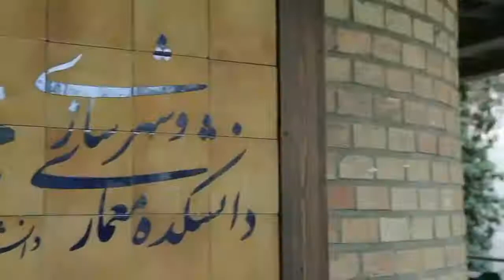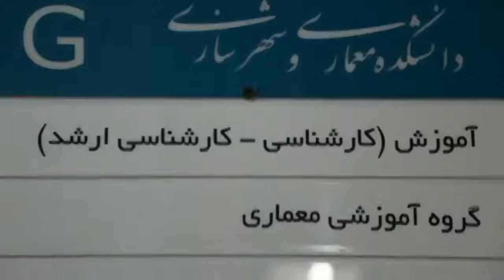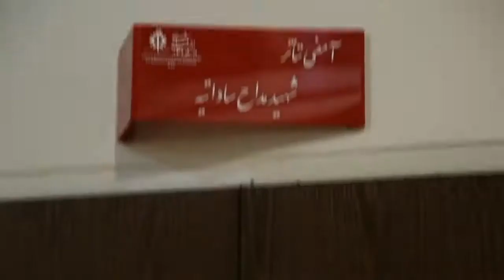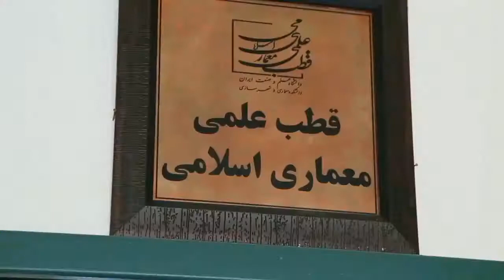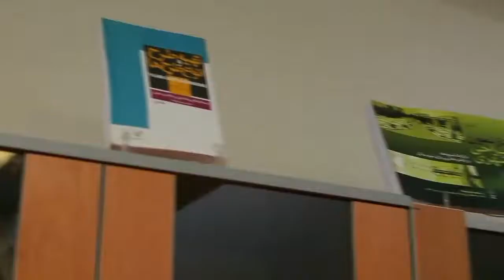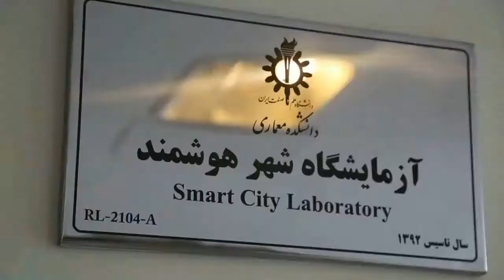آشنایی با رشته های تحصیلی دانشگاه علم و صنعت - University of Science and Technology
دانشگاه علم و صنعت ایران دارای ۱۵ دانشکده، مرکز آموزش الکترونیک و سه گروه مستقل آموزشی فرهنگ و معارف اسلامی، زبان‌های خارجه و تربیت بدنی است.

دانشکدهٔ مهندسی برق
دانشکدهٔ مدیریت، اقتصاد و مهندسی پیشرفت
دانشکدهٔ مهندسی خودرو
دانشکدهٔ مهندسی راه‌آهن
دانشکدهٔ مهندسی شیمی، نفت و گاز
دانشکدهٔ مهندسی صنایع
دانشکدهٔ مهندسی عمران
دانشکدهٔ مهندسی کامپیوتر
دانشکدهٔ مهندسی مکانیک
دانشکده مهندسی مواد و متالورژی
دانشکدهٔ معماری و شهرسازی
دانشکدهٔ ریاضی
دانشکدهٔ فیزیک
دانشکدهٔ شیمی
دانشکدهٔ فناوری‌های نوین
مرکز آموزش الکترونیک
همچنین سه گروه زبان‌های خارجی، تربیت بدنی و علوم ورزشی و معارف اسلامی هم در این دانشگاه به ارائه واحدهای درسی مرتبط می‌پردازند.
IUST has 15 schools, 44 instruction groups, and 83 fields of study. Over 5,500 students study in the B.Sc program, over 5,400 students are studying in M.Sc. and over 940 are doing Ph.D. disciplines.

Departments:
Electronic
Bioelectrical Engineering
Communication
Power
Control

Departments:
Solid Mechanics
Fluid Mechanics
Production and Manufacturing
Aerospace Engineering
Biomechanics
School of Civil Engineering

Departments:
Environmental and Water Resources Engineering
Geotechnical and Geo-environmental Engineering
Highway Engineering
Structural Engineering
Transportation Engineering and Planning
Geomatics Engineering
School of Industrial Engineering[14]

Departments:[15]
Industrial Engineering
Systems Engineering
Productivity Management
Other schools:

School of Progress Engineering
School of Automotive Engineering
School of Railway Engineering
School of Mathematics
School of Chemistry
School of Chemical, Petroleum, and Gas Engineering
School of New Technologies
School of Physics
School of Computer Engineering
School of Architecture and Environmental Design
School of Metallurgy and Materials Engineering
Departments:

Department of Physical Education & Sport Sciences
Department of Foreign Languages

The most important associations in Iran University of Science and Technology are:

Student's Theater association
Student's Music association
Student's Literature association
Student's Film association

در یونیفر در تلاشیم که از گذشته ی بسیار دور تا به امروز را مثل کلیپ های طنز دانشجویی،دوره های آموزشی ، جشن های دانشجویی و را در یوتویوب آرشیو نماییم